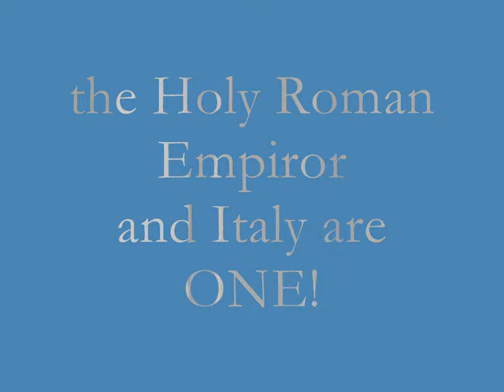the HolyRomanEmpire and Italy are ONE!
I did it! It´s my first amv! 8D
I choose the german version of the song because i think it maches better with the pairing. ^^